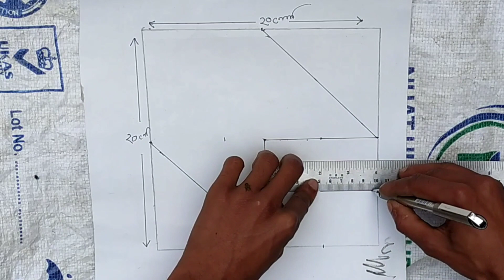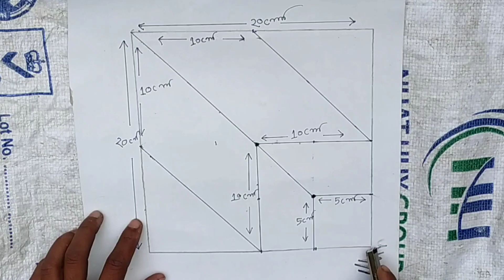3d paint new design | 3d new design ideas | 3d new painting optical illusion | Shahin Paint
3d paint new design | 3d new design ideas | 3d new painting optical illusion | Shahin Paint

Stay with me for 3d new design.

In this channel you can watch 3d paint new design, 3d wall painting new creative design, new 3d painting on wall, new 3d wall painting design ideas, wall painting geometric design and 3d new design for wall decoration.

Also watch 3d wall painting tutorial, 3d wall painting optical illusion, 3d wall painting at home, 3d wall painting design ideas for bedroom, 3d wall painting design ideas easy, how to make 3d wall design and how do you design a wall.

Watch and apply on your wall.